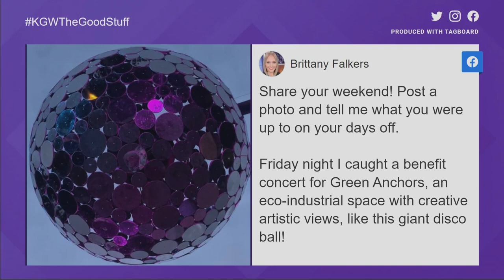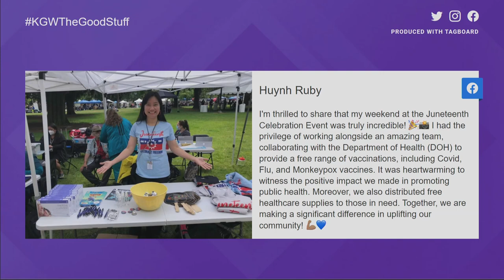Viewers share weekend festivities across the Portland metro area | The Good Stuff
On the Good Stuff, KGW viewers submitted pictures of their weekend festivities.